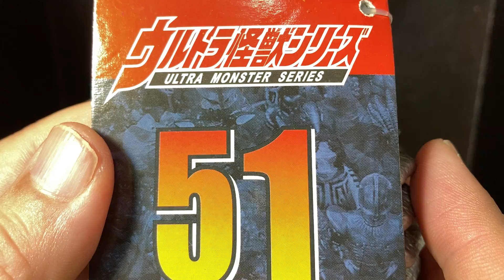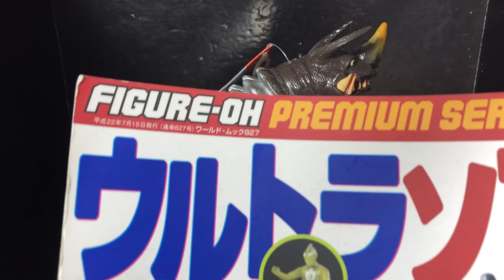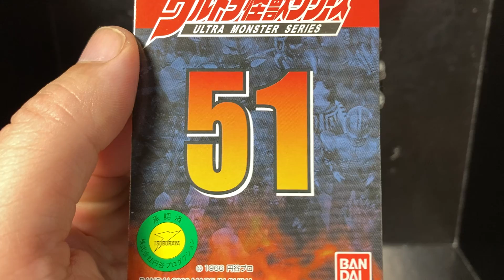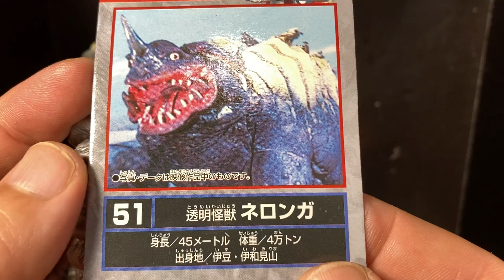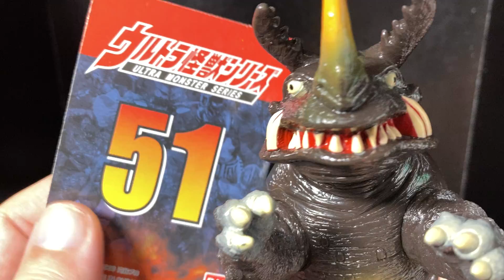シンウルトラマン ウルトラ怪獣 ソフビ 51番 タグ付き【タグでクイズ 私は誰でSHOW？】【奥特曼】【626本目の動画】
シン・ウルトラマン シンウルトラマン ネロンガ ガボラ ザラブ星人 メフィラス ウルトラ怪獣 ソフビ 特撮 ウルトラマンUltraman 奥特曼 タグ UltraKaiju BANDAI バンダイ マクガイバーの小部屋 Macgyver's small room